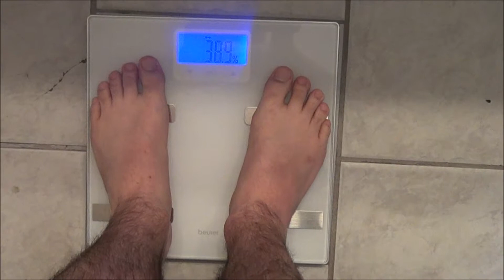11 26 2017 VLOG Weight Loss Series (Week 19 Results)